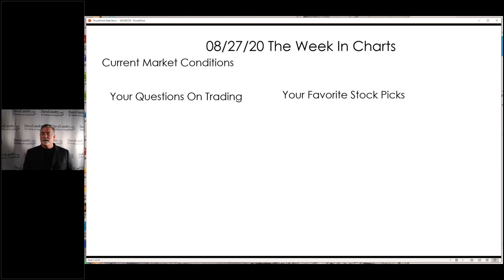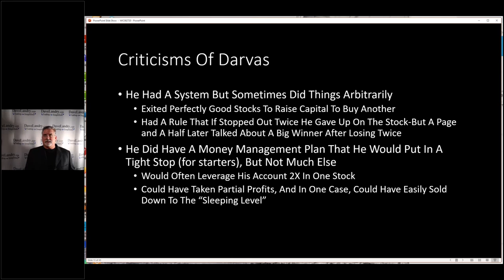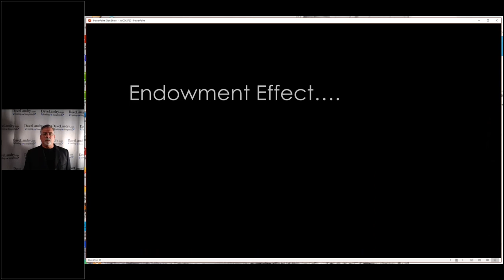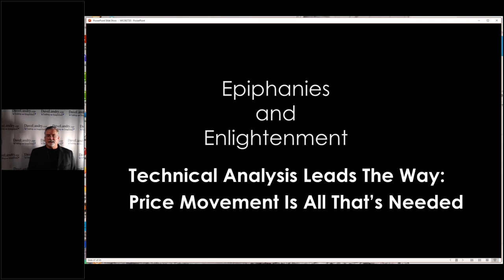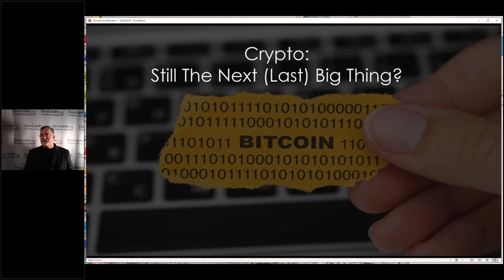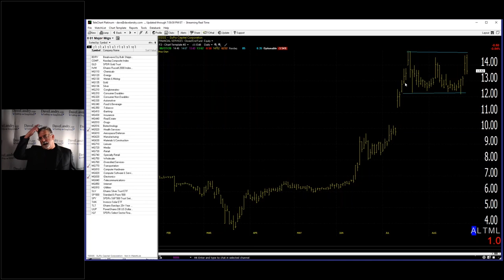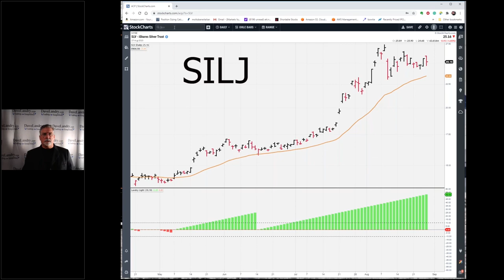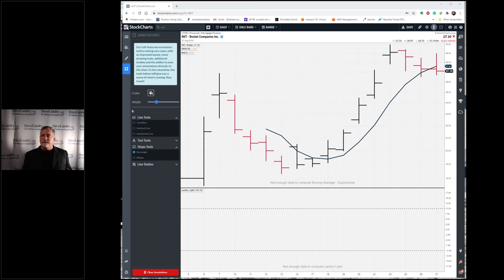Dave Landry's The Week In Charts-Darvas Wisdom Part 1, PLUS My Favorite Setup For Stocks And Crypto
In this episode, I discuss the wisdom of Darvas with a focus on behavioral science and trading psychology. I then went on to discuss how Crypto could be the next big thing and showed how it and several stocks are now set up with current favorite setup. And, last, but not least, I fielded your trading questions and analyzed your favorite stock picks.l;